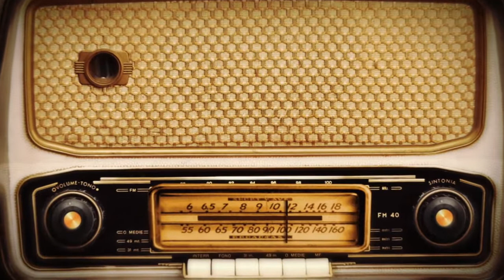CAM4 Presents THE HANGOVER hosted by Laura Desirée & BusyManTM || ep4 Moulin Rouge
Join this week's Happy Hour crew as they bask in the afterglow of one of their wildest (and most lucrative!) CAM4 Happy Hour shows ever! Tune in and join our hosts Laura Desirée & BusyManTM as well as webcam icons WAPQueen and Pilo Princess.

HOSTS
Laura Desirée
Twitter & Insta: @lauraxdesirée

BusyManTM
Twitter & Insta: @busymantm

GUESTS
WAP Queen